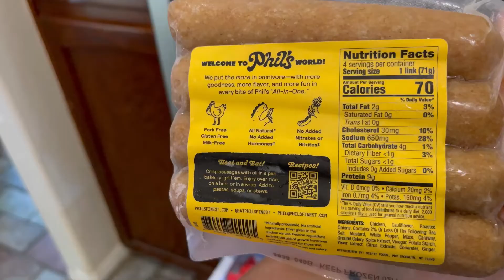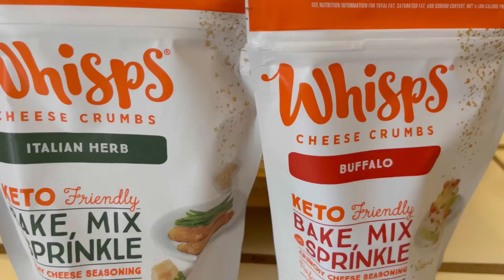Day 6, let’s clear some things up/my Hashimoto’s symptoms